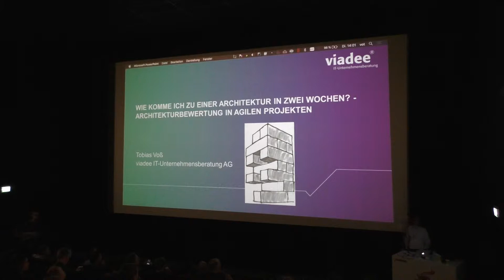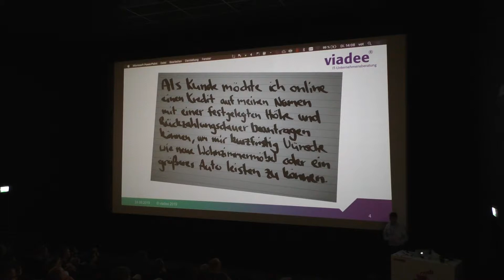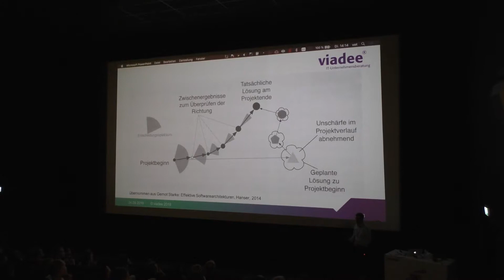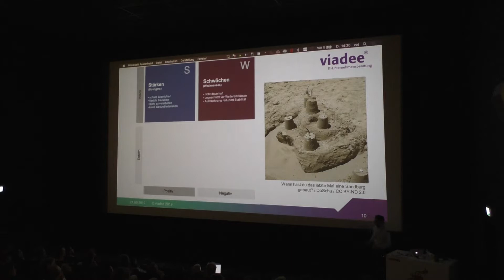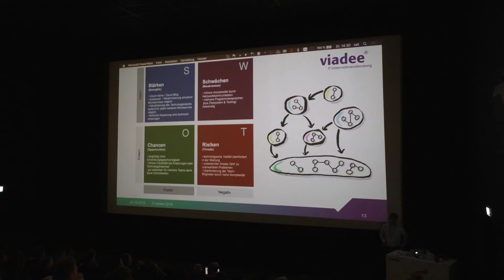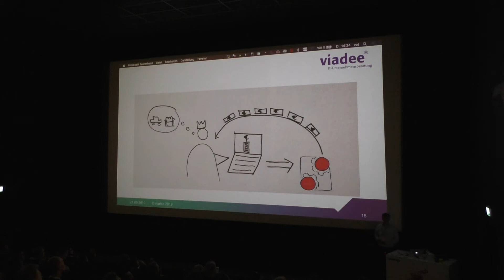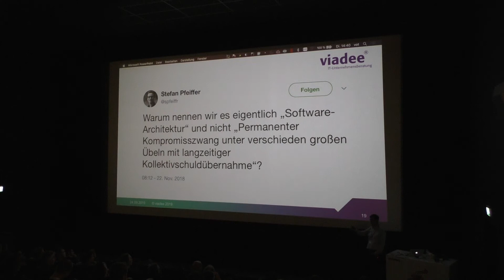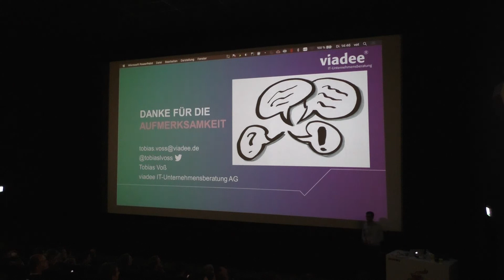JCON2019 - Wie komme ich zu einer Architektur in zwei Wochen - Tobias Voß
Was tue ich als Architekt in einem agilen Team, wenn wir im Sprint 1 vor der Entscheidung stehen, welches Architekturmuster oder welche Technologien wir einsetzen wollen? Und wir innerhalb des Sprints entscheiden wollen? Einfach machen und dann refactoren? Und wenn es verschiedene Ansichten gibt, wie wir es „einfach“ machen wollen? Eine gute Methode zur Entscheidungsfindung ist die SWOT-Analyse, die Stärken (strengths), Schwächen (weaknesses), Chancen (opportunities) und Risiken (threats) der Architekturentscheidung expliziert. Wir werden als Beispiel die Entscheidung zwischen einer Microservice-Architektur und einem modularen Monolithen mittels der SWOT-Analyse bewerten. Auf Basis der Analyse kann das Team eine fundierte Entscheidung treffen. Wenn der Prototyp aus Sprint 1 dann fertig ist, kann das Team die ersten Annahmen der SWOT-Analyse verifizieren und mit jedem Sprint weitere Stärken und Chancen ausbauen oder Schwächen und Risiken minimieren - oder die Entscheidung revidieren.